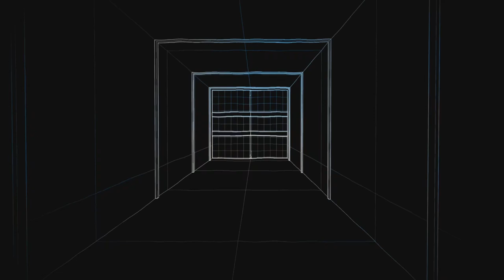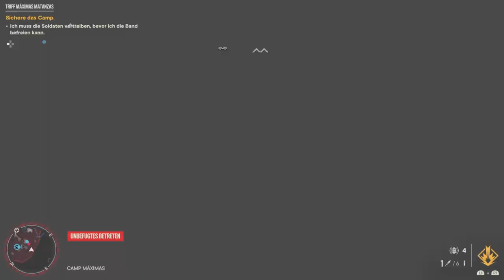Farcry 6 #11 Maximas Matanzas